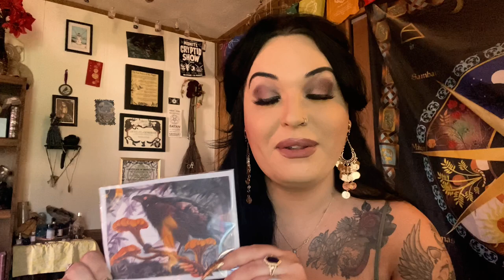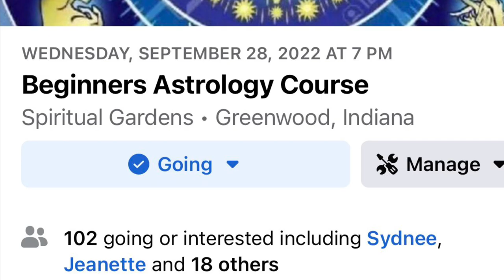Virgo Magix | Witches Masquerade Ball | Witches Tree - Kentucky | Mabon Ritual | Vlog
3obsidianeyes on TikTok

Special thanks to my supporters and friends who help make all of this possible!